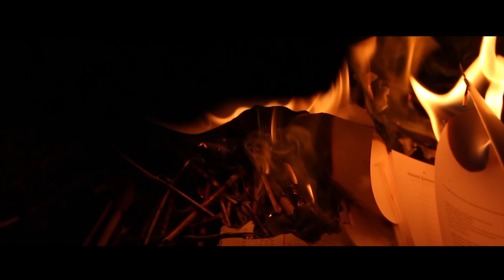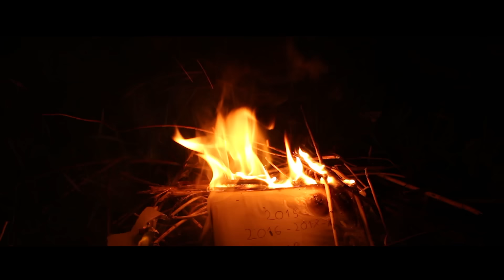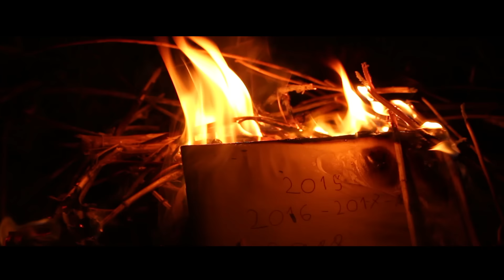01.Odrzucony - E V (OFFICIAL VIDEO)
-Pierwszy kawałek z mojej debiutanckiej płyty Przeszłość-

Tracklista:

01.Odrzucony
02.Sens
03.Wróg
04.Presja
05.Co dostałem?

Moja płyta na zawsze zamyka mój poprzedni etap w życiu,dzięki niej wyrzucam ostatecznie smutne czasy z pamięci.

tekst: E V
grafika: E V
mix/master: JordanRak

beat:  TundraBeats

Dzięki ze dajecie mi szanse spełniać marzenia,to wszystko.